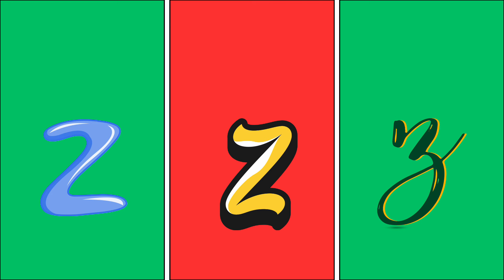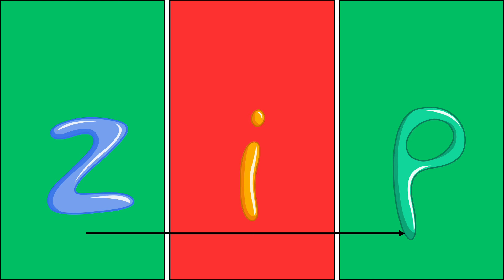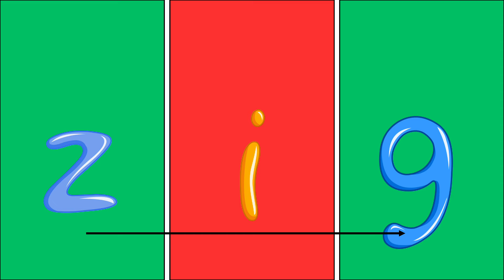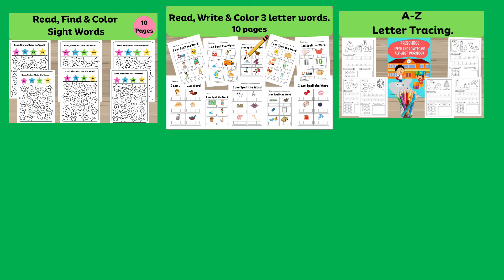Fast Track to Reading: Learning the Letter Z and Reading Z-Words!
Link to teaching resources -

Unlock the World of English Reading for Kids (Ages 3-5) - Introduce your little ones to the magic of letter sounds, making reading a breeze! Through the art of segmenting and blending sounds, we make learning to read enjoyable and effective. Phonics is the perfect gateway for young minds to embark on their reading journey, and with just 3-6 sounds, your child will start reading words. confidently. Our carefully crafted video is designed to nurture essential skills and transform your child into a fluent reader in no time!

The Path to Mastery: Practice Makes Perfect! Encourage your child to watch the videos and read the words 2-3 times daily to reinforce their letter sounds and master simple CVC words. Consistent practice is the key to unlocking their reading potential and ensuring a remarkable outcome. With each session, your child's confidence will soar as they develop a solid foundation in reading. Embrace this journey together and witness the transformation as your child becomes a skilled and confident reader!